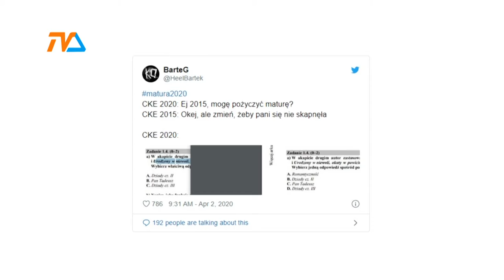Niełatwy los maturzystów |TVSUWAŁKI